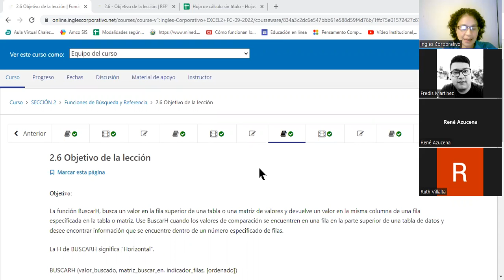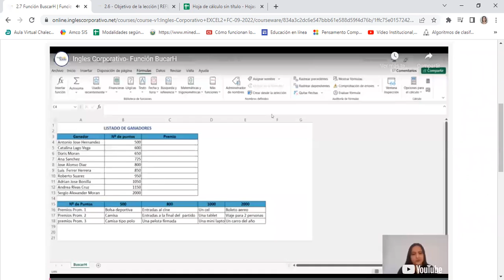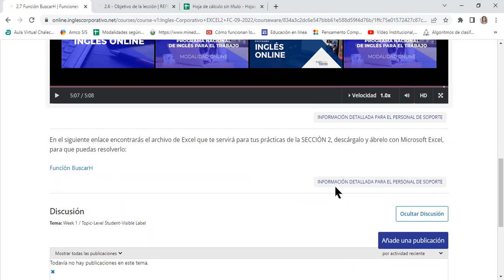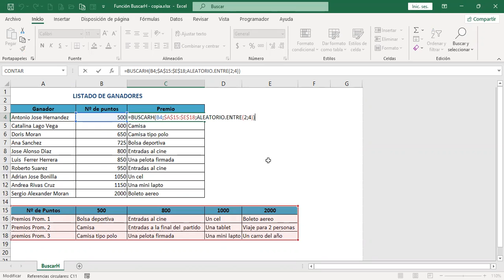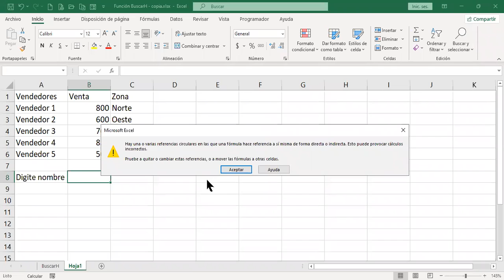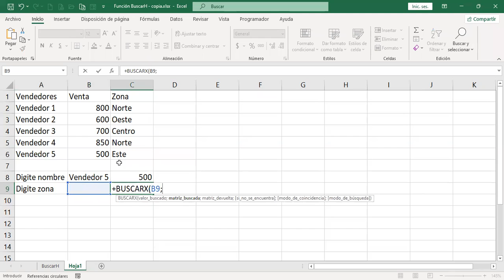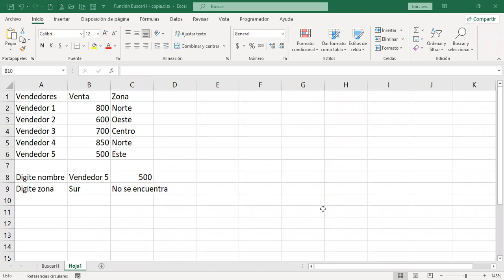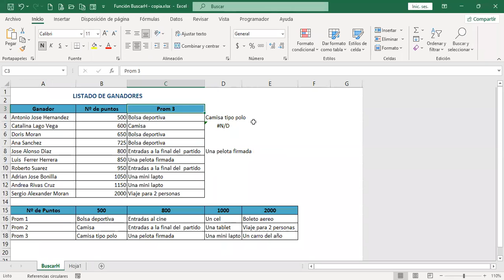Inglés Corporativo-14/9/2022-FUNCIÓN BUSCARH